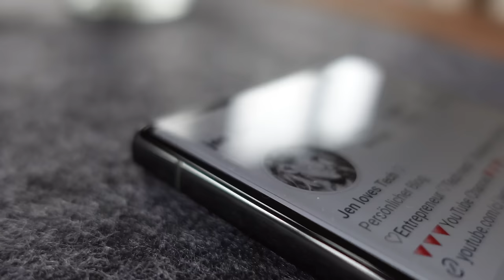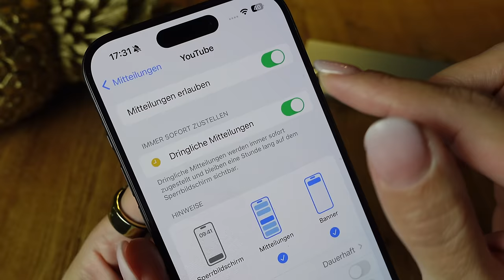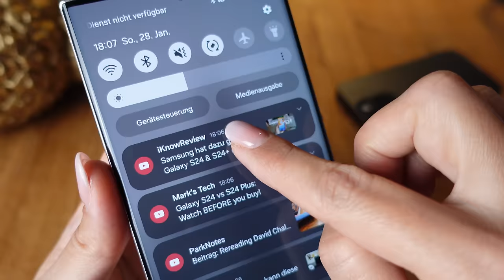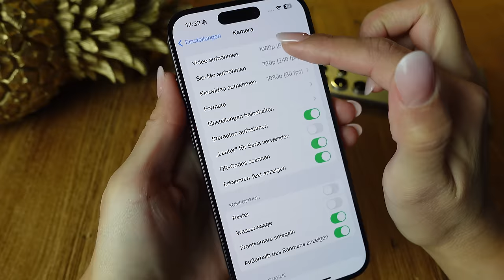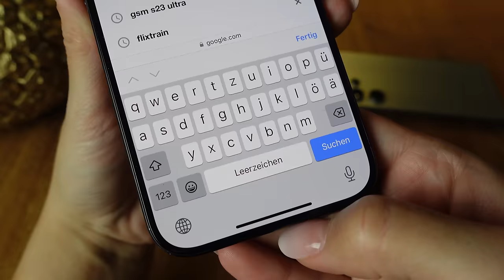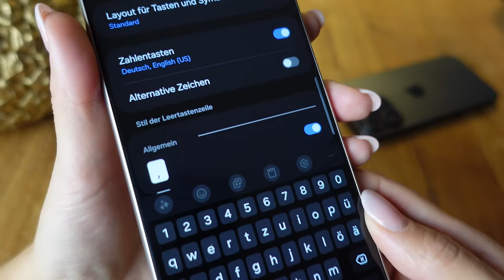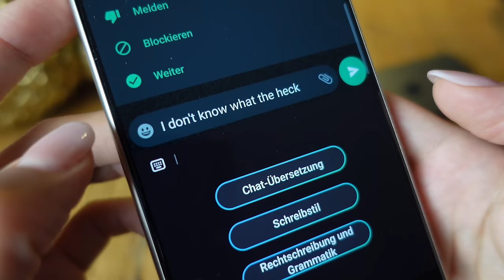Why I Don't Use An iPhone: An Android User's Perspective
Hey friends 🥳  IOS vs Android, iPhone vs. Samsung, the question is as old as the smartphone. I receive countless messages from people who would like to switch from an iPhone to an Android smartphone and are wondering whether this decision is the right or not. Personally, I haven't used an iPhone as my daily driver for 1.5 years and in this video you'll find out my very personal reasons why I don't use an iPhone anymore and why you probably shouldn't either. Review of the iPhone from an Android user's perspective.

iphone vs. android, iPhone 15 pro max vs. Galaxy S24 ultra, ios vs android, switching from ios to android, switching from iPhone, switching from iPhone to Samsung, which is better iPhone or Samsung, iPhone 15 pro max vs Pixel 8 pro , Apple or Samsung, Apple or Google, Apple vs. Samsung, Apple vs. Google, switch from iPhone to Samsung, iphone from an Android user's perspective